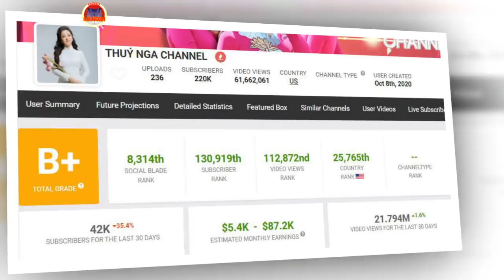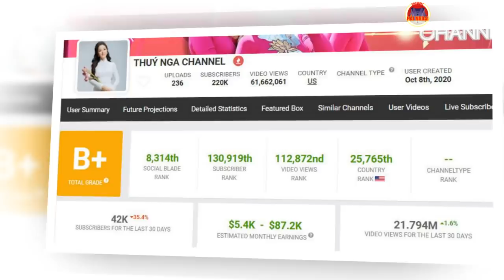Kim Ngân rất vui khi được tặng đúng món quà yêu thích, Bé Yến năn nỉ má Ngân đi ăn tối nhưng...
kim ngân, kim ngân mới nhất, thúy nga, kim ngân rất vui, kim ngân được khán giả tặng quà, bé yến kim ngân
kim ngan, kim ngan moi nhat, thuy nga, kim ngan rat vui, kim ngan duoc khan gia tang qua, be yen kim ngan